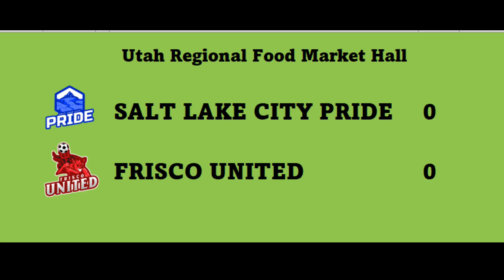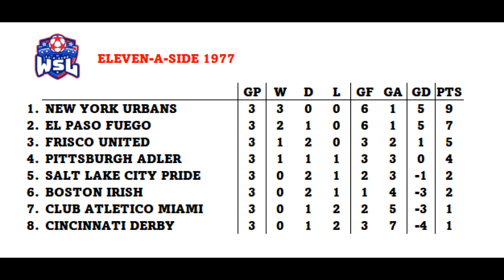11-a-side WSL 1977/78 I DAY 3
El Paso Fuego vs Cincinnati Derby
Pittsburgh Adler vs New York Urbans
Salt Lake City vs Frisco United
Boston United vs Club Atletico Miami

Les résumés sont présentés Par Nicky Gibson.